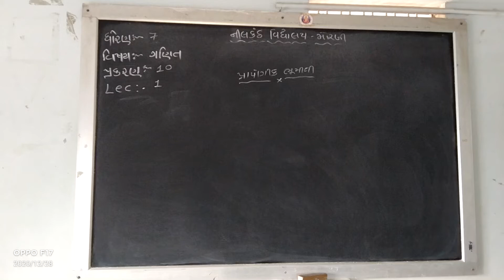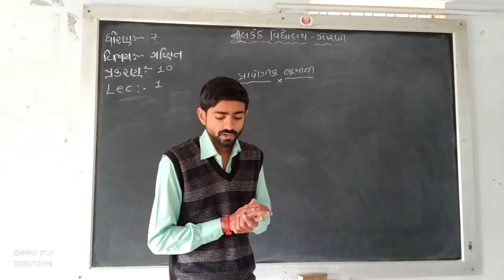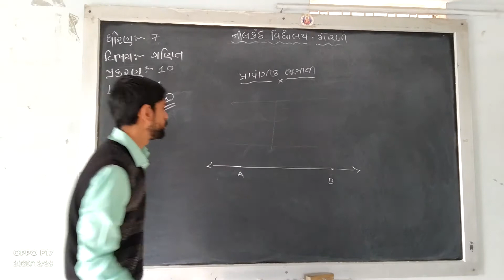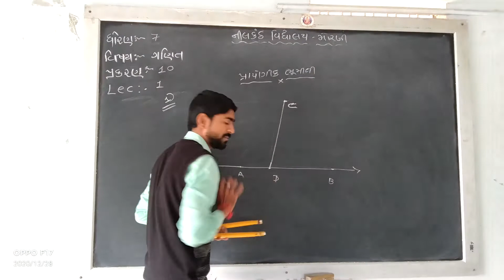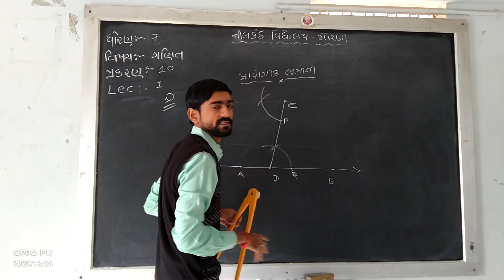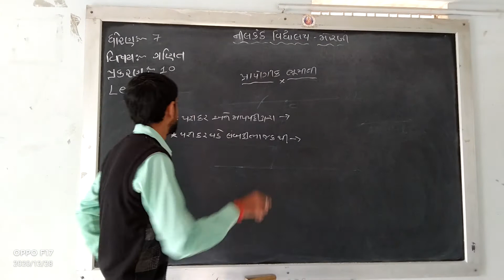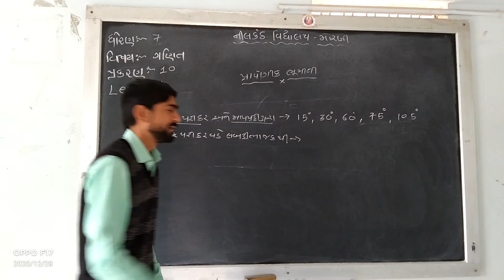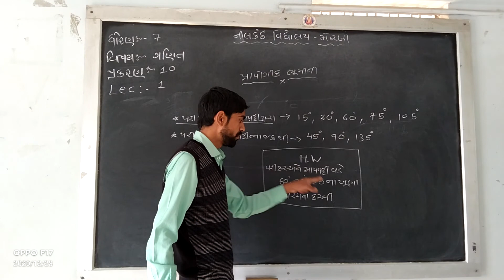std 7 chap 10 lec 1